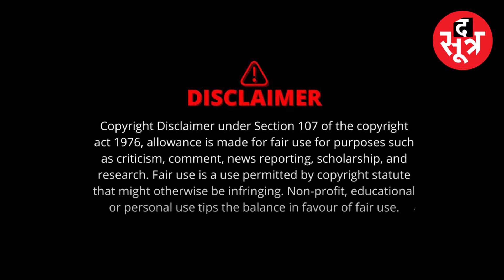Madhya Pradesh के न्याय मंत्री ने भरे मंच से दे डाली अजब सलाह | बोले- पति की शराब छुड़वानी है तो...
शराब छुड़ाने का ऐसा नुस्खा तो शायद कोई सोच भी न पाए जो मंत्री जी ने सोचा है। दरअसल ये हैं मप्र सरकार के सामाजिक न्याय मंत्री नारायण सिंह कुशवाह जो बाहर शराब पीने वालों की पत्नियों को कुछ समझाते हुए सुनिए दे रहे हैं।
madhya pradesh, mp news, narayan singh kushwaha, mantri narayan singh